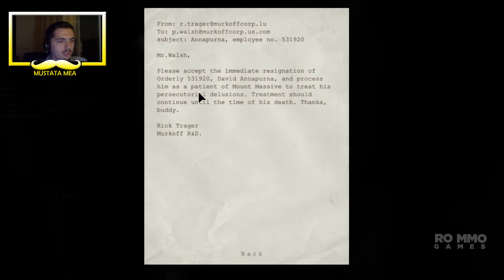Outlast | Doamne ce ORB sunt... | Partea #6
Usor usor ne apropiem de final, in acest gameplay pierd vremea intr-o camera de unde nu stiu cum sa ies...da stiu NOOB.